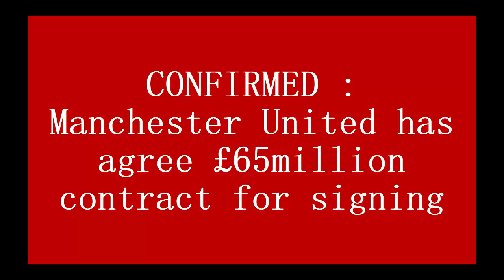CONFIRMED : Manchester United has agree £65million contract for signing